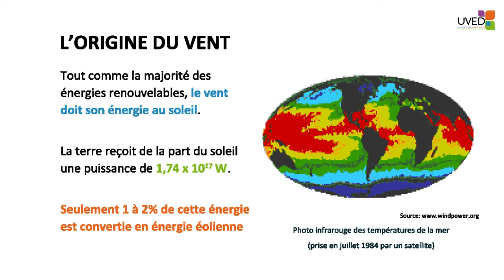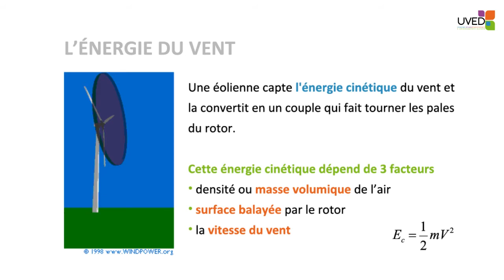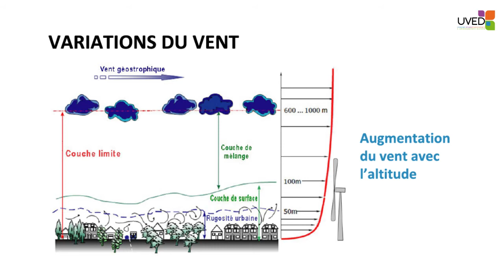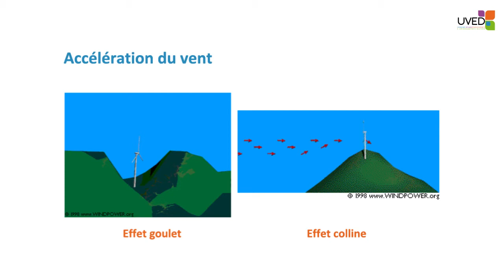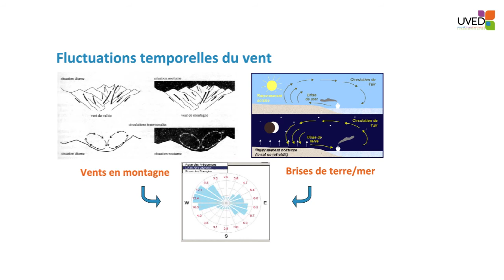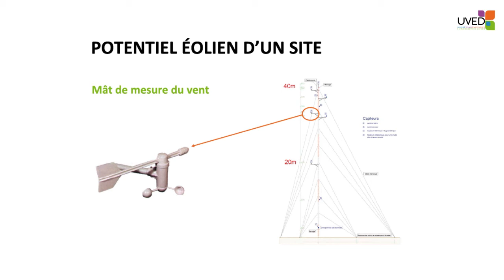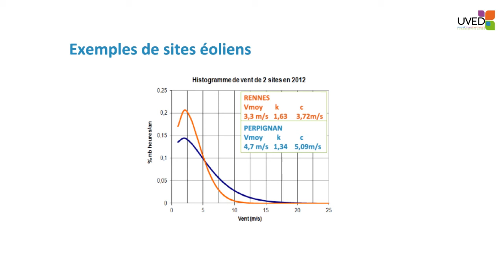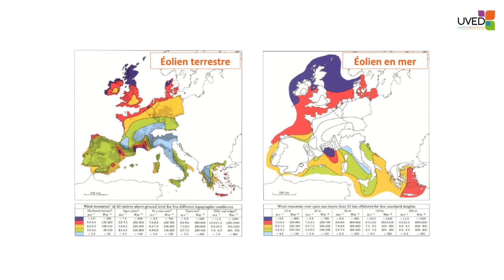Le potentiel éolien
Dans cette vidéo, Jacky Bresson présente la ressource éolienne, son origine, sa disponibilité, ainsi que les moyens de la caractériser.